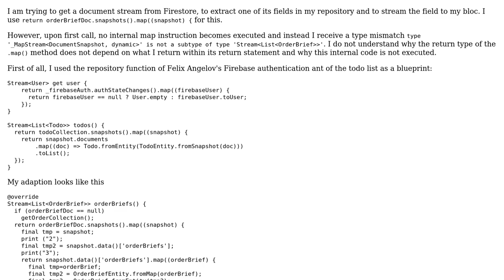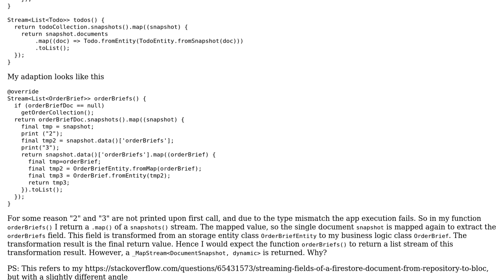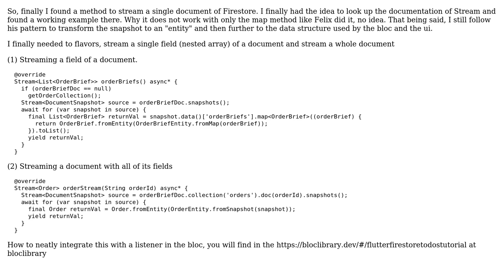streaming and transforming a Firestore document snapshots() stream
With thanks & praise to God, and with thanks to the many people who have made this project possible! You are responsible for your own actions.